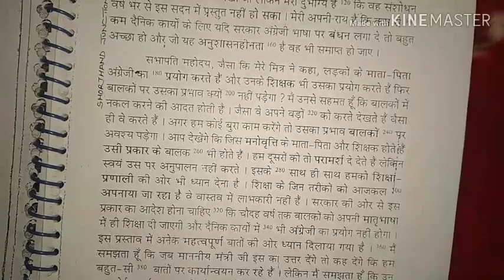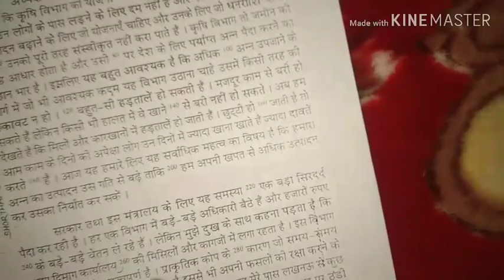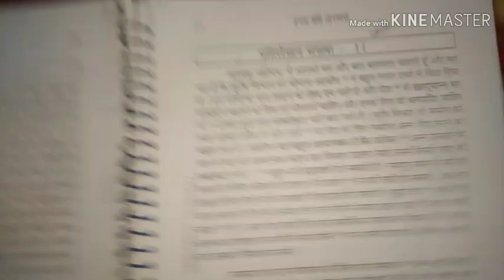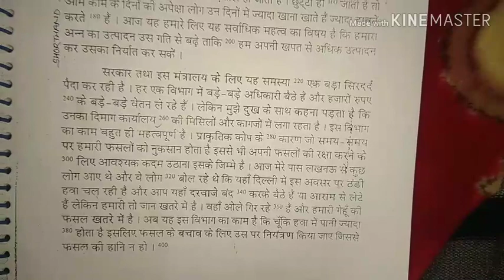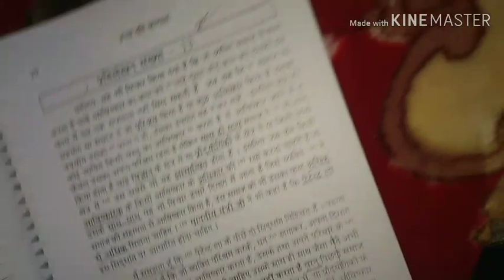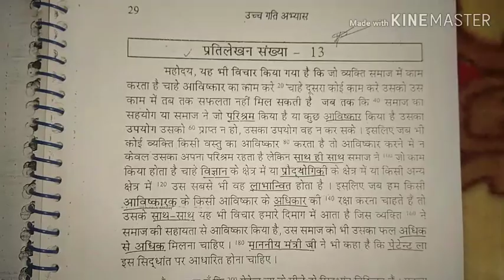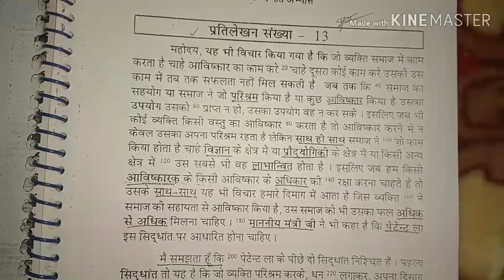उच्च गति अभ्यास खंड १, 160+ wpm, पार्लियामेंट रिपोर्टर, exc. 9-12